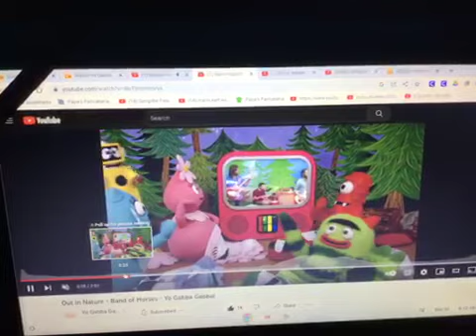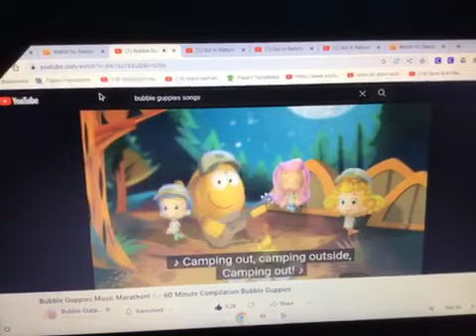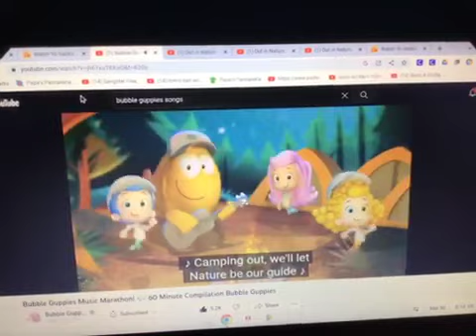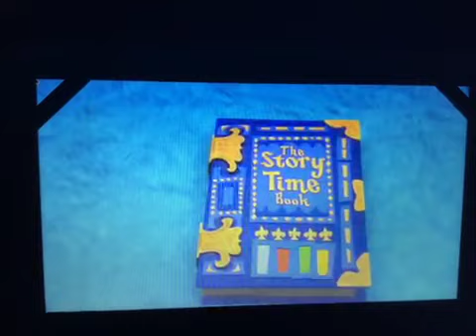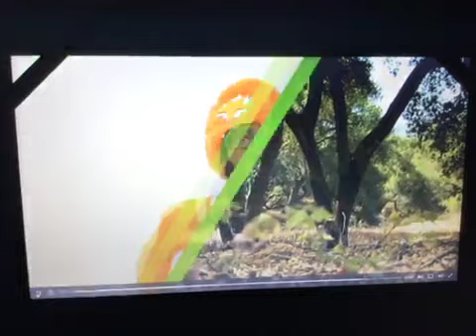Yo Gabba Gabba Nature Part 2